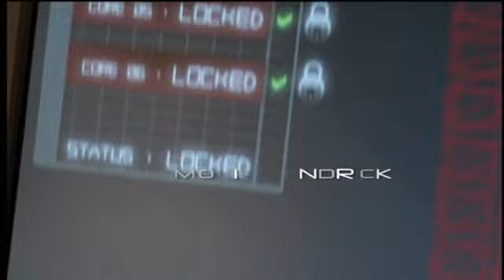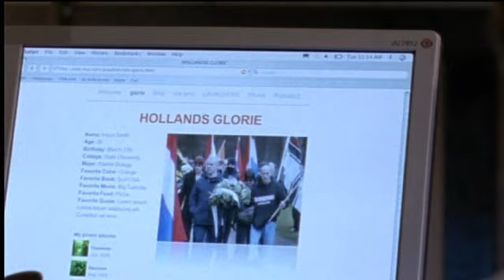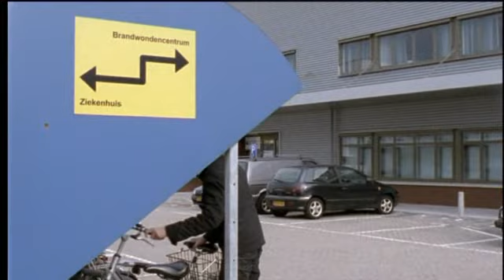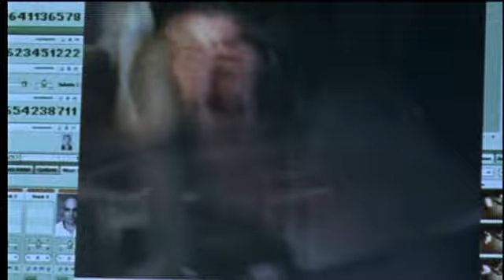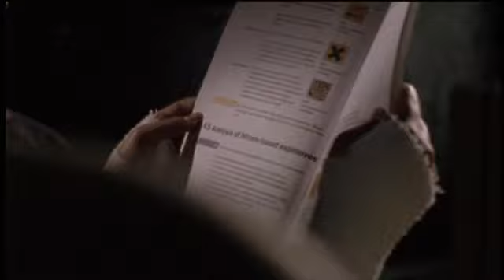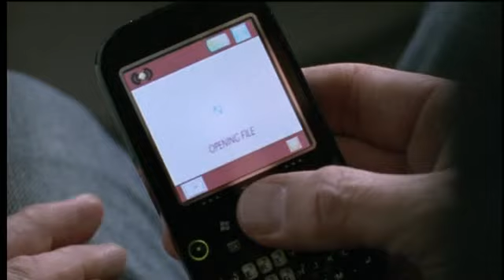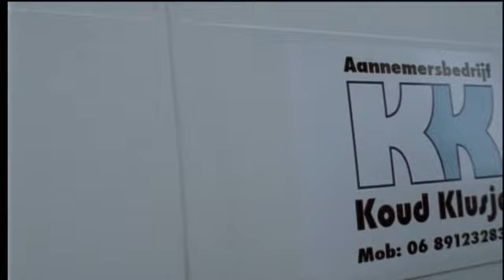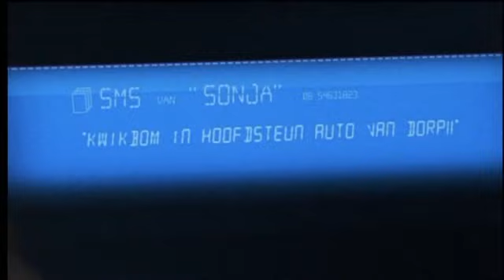Deadline S2 A3 Vuurdoop (abonneer laat gerust reaktie achter)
Deadline is een Nederlandse serie die van januari tot april 2008 en van januari tot mei 2010 door de VARA werdt uitgezonden De serie gaat over een geheim Nederlands antiterreurteam, dat een haast onzichtbare strijd voert tegen de dreiging van terroristische aanslagen.